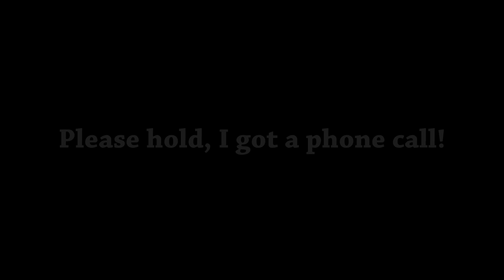Let's Play Dead Space 3 (Blind) - Part 22 - Drill of DOOM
The drill is trying to kill me! Help! Help!